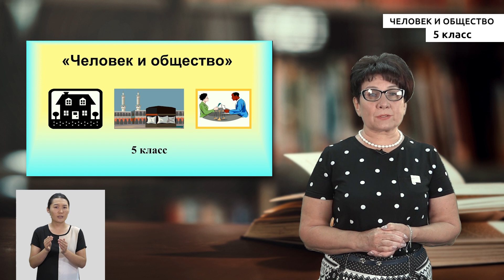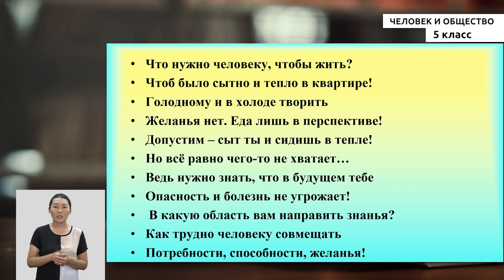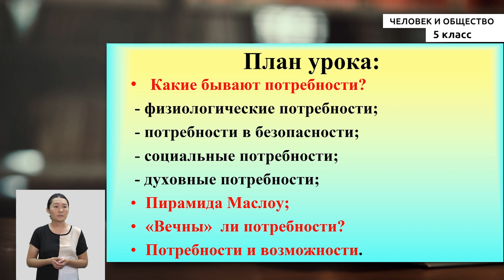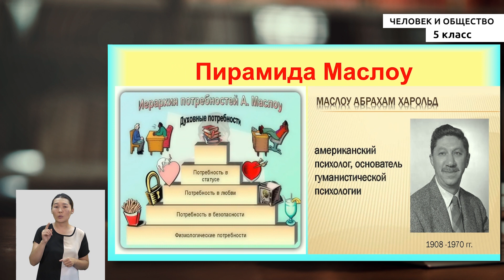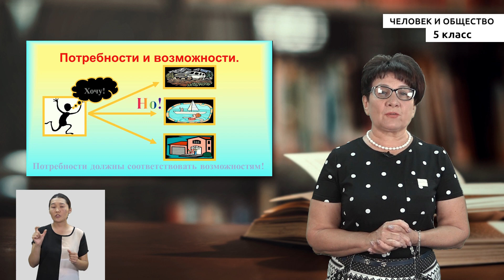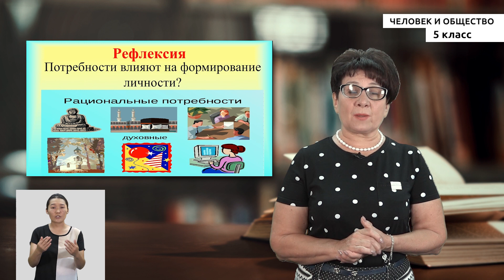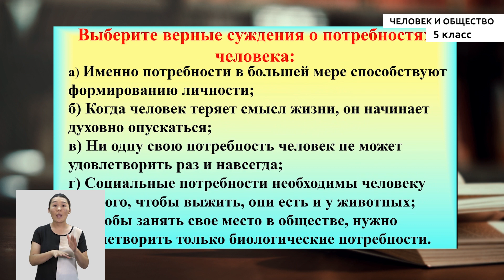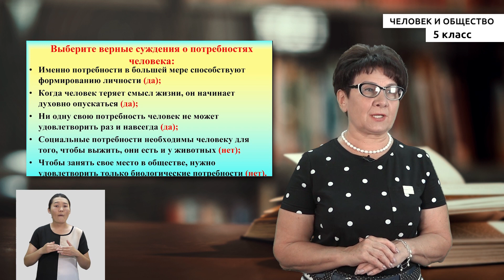5-класс | Человек и общество | Потребности человека